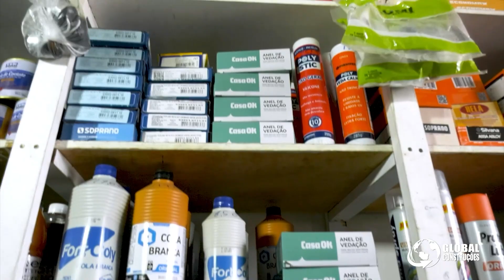PRATA DA CASA - Programa N. 02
O PRATA DA CASA
O Programa PRATA DA CASA é fruto de uma parceria entre a Casa de Vovó Dedé, através da TVDD, e a TVC. Produzido pelos jovens que fazem parte do Curso de Comunicação da Casa de Vovó Dedé o programa tem o objetivo de mostrar tudo de bom que é feito na Casa nos campos da música, artes e cultura. Levaremos semanalmente um conteúdo de informações e entretenimento a todos que assistem a nossa querida TVC que prima por fomentar e divulgar a cultura do nosso Ceará.

A CASA DE VOVÓ DEDÉ
A Casa de Vovó Dedé é uma instituição sem fins lucrativos que atua na periferia da cidade de Fortaleza/CE, educando de forma 100% gratuita, crianças e jovens de 06 a 29 anos em sua maioria que vivem em constante situação de risco e vulnerabilidade social, através da música, das artes e da tecnologia. Atualmente a Casa atende a 1.400 assistidos.
Nossa missão é a de ajudar a transformar vidas para melhor e formar cidadãos de bem cientes de seus direitos e deveres para com a sociedade.